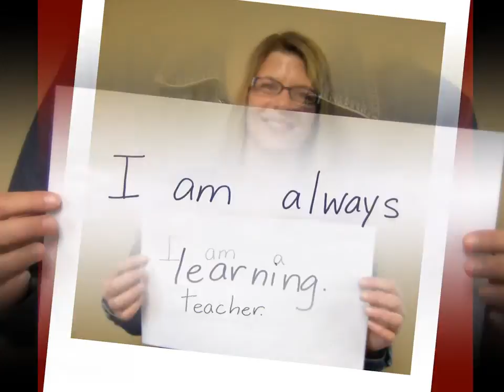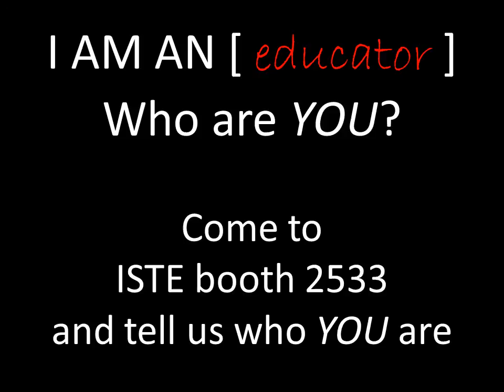I AM AN educator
Educators empower, inspire, and drive change. I am an [educator]. Who are you?